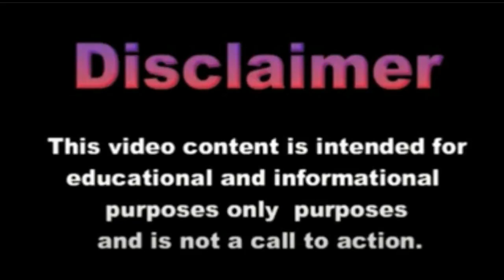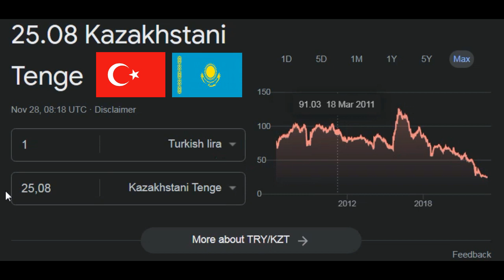1 Turkish lira equals 25.08 Kazakhstani Tenge / Курс TRY to KZT / турецкая лира казахстанских тенге